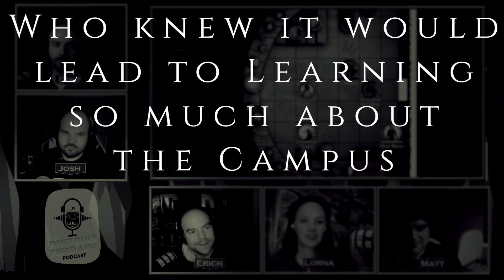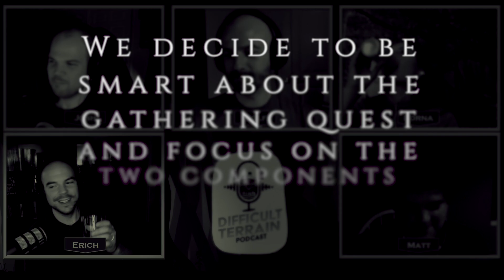We cut down episodes 1-5 and this happened. Difficult Terrain Sizzler.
Welcome to Difficult Terrain Podcast.  A Real Play Pod of the Paizo, Pathfinder 2e Adventure Path, The Strength of Thousands.

Join our adventureres as they make their way through the magical school of Magaambya.

Use of Pathfinder/Paizo images and text and the adventure path, Strength of Thousands, is unofficial, non-commercial, and follows Paizo's Community use guidelines.